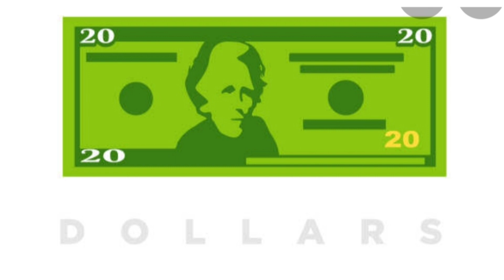Importance of time | Give time to family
motivational story , love story

Following types of  Motivation Status ❗ 𝙒𝙝𝙖𝙩𝙨𝙖𝙥𝙥𝙨𝙩𝙖𝙩𝙪s❗ 𝙈𝙤𝙩𝙞𝙫𝙖𝙩𝙞𝙤𝙣 Story & 𝙎𝙝𝙤𝙧𝙩 Inspirational status in this channel. 👇👇👇

1]  ATTITUDE  Status - :

) Attitude status
) Royal attitude status
) Sun pagli attitude status
) Dekh pagli attitude status
) positive ➕ attitude status
) Love  attitude status
) Boyfriend attitude status
) Girlfriend attitude status
) Simple attitude status
) Cool attitude status

2]  Shayari status -:

) Hart touching shayari status
) gf shayari status
) bf shayari status
) cute shayari status
) janaja shayari status
) Dai shayari status
) Date shayari status
) flirty shayari status
) social shayari status
) mari jaan shayari status
) Bewafa shayari status
) pagal shayari status
) Indian🇮🇳👳 shayari status
) deshbhakti shayari status
) cricket🏏 shayari status
) IPL shayari status
)Facebook shayari status
) Papa👨 shayari status
) Mumma shayari status
) ma shayari status
) Brother shayari status
) Sister shayari status
) Raksha bandhan shayari status
) Diwali shayari status
) Dashahara shayari status
) festival shayari status
) Mahakal shayari status
) Mahadev shayari status
) Bholenaath shayari status
) shankar shayari status
) New year shayari status
) teachers shayari status
) students shayari status
) pyaar shayari status
) phla phla pyar shayari status
) mohobbat shayari status
) Break up💔  shayari status
) Social media shayari status
) as you wish shayari status
) Anything shayari status
) world Health shayari status
) indian shayari status
) 15 August shayari status
) 26 January shayari status
) December shayari status
) Indori saahab shayari status
) Ansh pandit shayari status
) Guljar shayari status
) Night shayari status
) Christmas shayari status
) shayari ki duniya shayari status
) love filling shayari status
) afraid shayari status
) Suddenly shayari status
) Danger Shayari status
) Beat friends shayari status
) Dost shayari status
) yar shayari status
) Friendship shayari status
) friends forever shayari status
) Love Aaj kal shayari status
) Daliy shayari status
) Dil 💓 shayari status
) Today shayari status

          Infant

) All shayari status

3] Motivation Whatsapp Status

)Monday motivation Whatsapp Status
) Tuesday motivation Whatsapp Status
) Wednesday motivation Whatsapp Status
) Thursday motivation Whatsapp Status
) Friday motivation Whatsapp Status
) Saturday motivation Whatsapp Status
) Sunday motivation Whatsapp Status
) Father motivation Whatsapp Status
)Mother motivation Whatsapp Status
) Daily motivation Whatsapp Status
) Today Motivation Whatsapp Status
) Sachi batein Motivation Whatsapp Status
) Full Motivation Whatsapp Status
) Zindagi Motivation Whatsapp Status
) Life motivation Whatsapp Status
) Love motivation Whatsapp Status
) Relationship motivation Whatsapp Status
) Bhan motivation Whatsapp Status
) Bhai motivation Whatsapp Status
) Success🏆💪 Motivation Whatsapp Status
) Morning motivation Whatsapp Status
) Good night motivation Whatsapp Status
) Deshbhakti motivation Whatsapp Status
) Army motivation Whatsapp Status
) Students motivation Whatsapp Status
) Study📚✏ motivation Whatsapp Status
) Time⌚ motivation Whatsapp Status
) Real time⌚ motivation Whatsapp Status
) True motivation Whatsapp Status
) Rula dene wali motivation Whatsapp Status
) Zindagi bdal dene wali motivation Whatsapp Status
) kuch kar gujarane kee motivation Whatsapp Status
) All motivation Whatsapp Status

4] Short Love story -:

) Very Sad Love❤ story
) One☝ side  love story
) phle pyar ki love story
) School life love story
) Maa love story
) father love story
) Teachers love story
)Life love story
) Bewafaai love❤ story
) Breakup💔 love story
) Mohobbat love story
) Good feeling love story
) college love story
) Bus🚍 stand love story
) Travel🏠🚘✈🚢🗼🌉 love story
)Ture love story
) Ro Dene wali Love story
) Pyar tune kya kiya love story✍💛

5] Motivational Story

)  Poor love story
) Farmers love story
) Garib baba ki motivation story status
) maa ki motivation story
) bhure bap ki motivation story
) Daily motivation love story
) inspirational motivation story
) success🏆💪 motivational story
) All types of motivational stories. ✍

Daily Whatsapp status shayari Or

motivation app👉📱 link🔗👇
Josh App :-